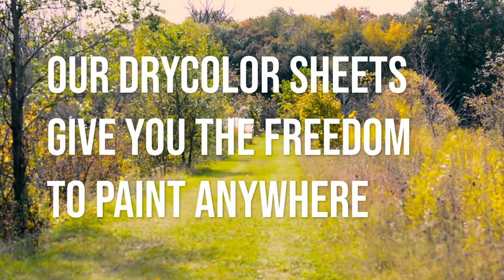Nicholson's Peerless Watercolors Promo Video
Here is part of a promo shoot we did in the fall!